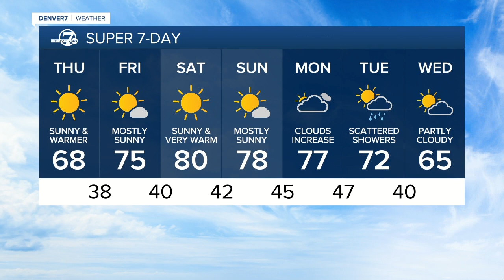Thursday 5:15 a.m. forecast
It's going to be an extremely mild start to April, with highs in the upper 60s to low 70s this afternoon.